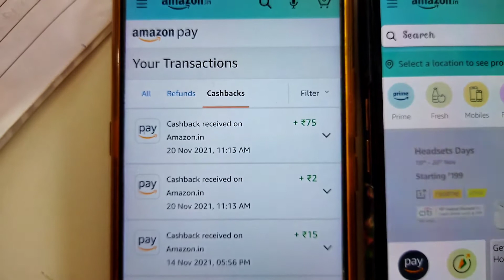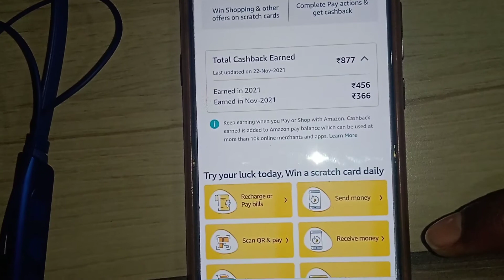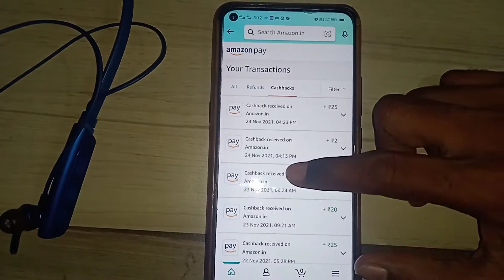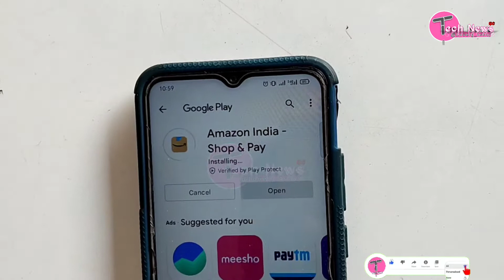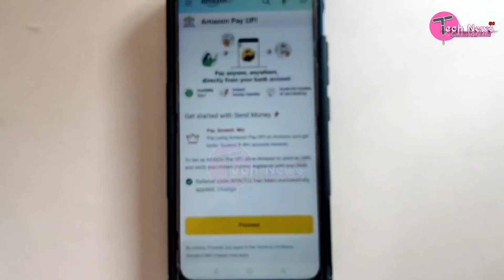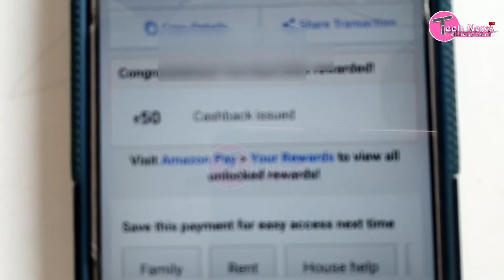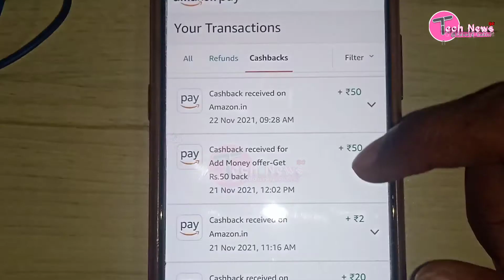Amazon ka new account offer win iphone14 | amazon pay refer and win iphone 14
Amazon pay refer and earn  | Amazon pay account kaise banaye
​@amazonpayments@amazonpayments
Amazon pay cashback
0:08/6:42
Amazon pay download link
 2:58/6:42
ऐमज़ॉन pay download kre
Amazon account kaise banaye 2022
04:00/6:42
Amazon pay se paise kaise bheje
05:55/6:42

      Your Questions:-
4.amazon pay registration,
5.amazon pay recharge offers,
7.amazon pay refer and earn option not showing,
8.amazon pay refer account,
10.amazon pay refer and earn program,
11.amazon pay refer and earn
12.amazon pay refer and earn kaise kare
13.amazon pay refer and earn option
14.amazon pay refer and earn kaise kare 2022
15.amazon pay refer and earn kaise karen
16.amazon pay refer kaise kare
17.amazon pay refer karke paise kaise kamaye
18.amazon pay se refer karke paise kaise kamaye
19.how to refer and earn in amazon pay
20.how to earn money from amazon pay

          चेतावनी:-

    रेफेर नही आने की वजह
यदि आप यह गलती करते है तो आपको रेफेर नही मिलेगा बस्स गूगल पे एकाउंट बनेगा आपको कुछ नही मिलेगा
  आप इन बातों का ध्यान दे

1) आपके मोबाइल नंबर पर कोई भी अनलिमिटेड प्लान होना जरूरी है।
2) जिस सिम पर ऐमज़ॉन एकाउंट बना रहे वो नंम्बर मोबाइल में होना चाहिए
3) नंम्बर बैंक से लिंक  होना जरूरी है

    Your Questions:-

for your Help My Social Site

       शुक्रिया
            धन्यवाद
                thanks.